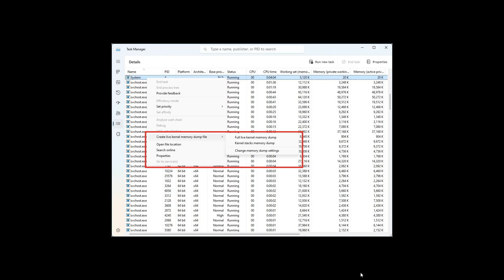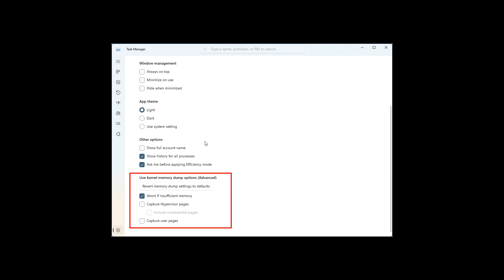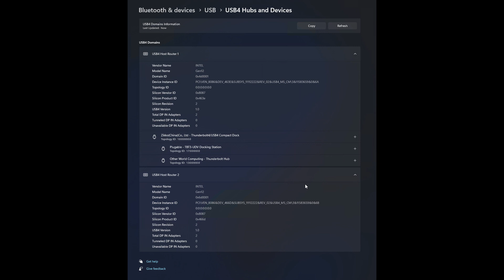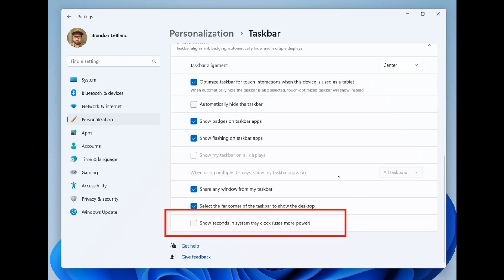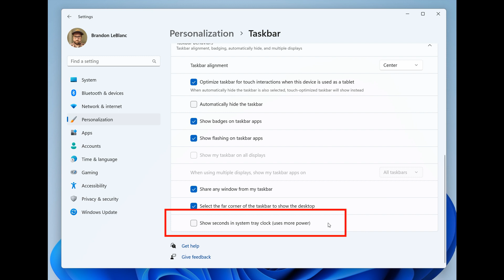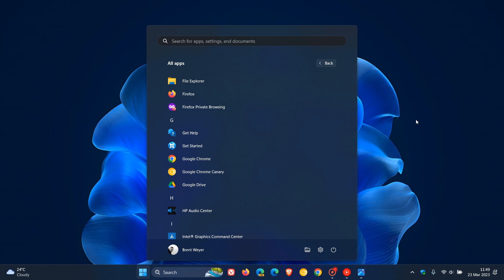Windows 11 Build 23419: new seconds in system tray clock, adds USB4 page, hidden feature & more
This latest build for Insiders in the Dev Channel includes plenty of new stuff, that also includes Creating live kernel memory dumps in Task Manager, Voice access improvements, glanceable VPN status in the system tray, Cloud Suggestion in Simplified Chinese IME, a hidden screen recording shortcut feature, changes, fixes and improvements